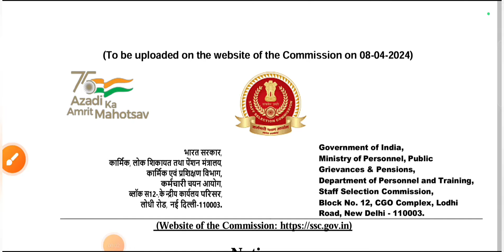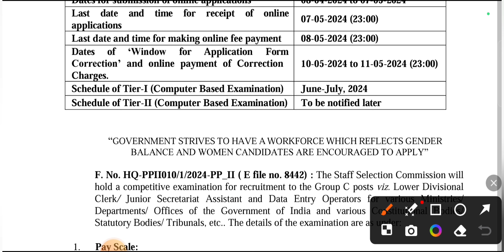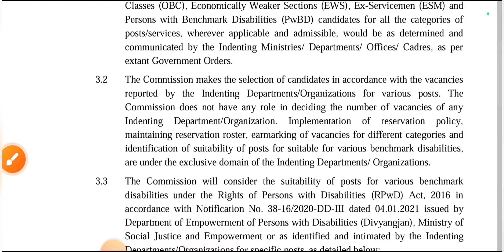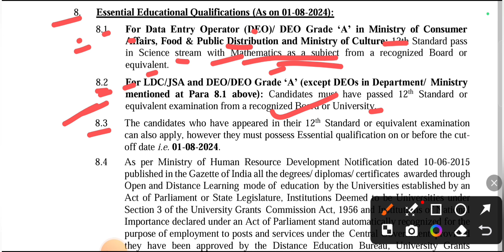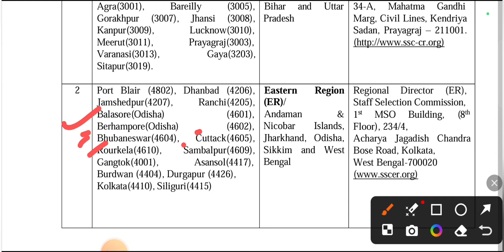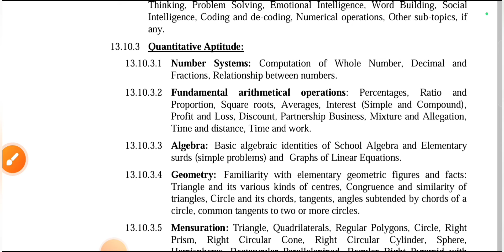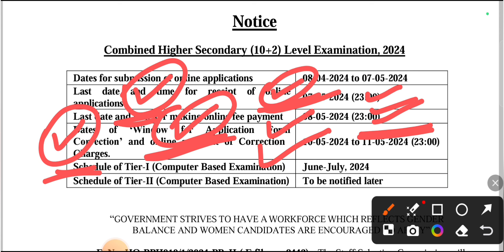ଆସିଲା +2 ପାସ ନିଯୁକ୍ତି 2024 ll CHSL Vacancy 2024 ll CHSL Recruitment 2024 ll New Job Update 2024